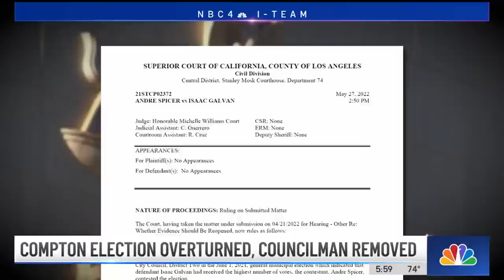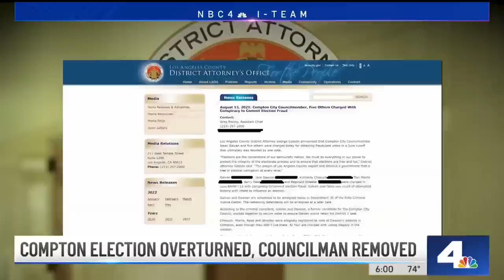Compton Election Overturned, Councilman Removed | NBCLA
A judge has ordered that a sitting councilman there be removed from office, and replaced by the person the judge says was actually elected.

Eric Leonard reports for the NBC4 News on Monday, May 30, 2022.

About NBCLA